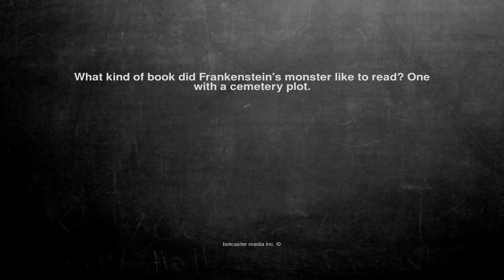Ok, here is the joke. What kind of book did Frankenstein's mon...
What kind of book did Frankenstein's monster like to read? One with a cemetery plot.